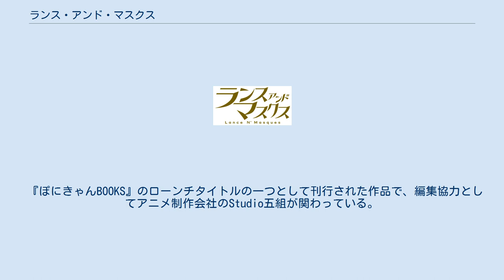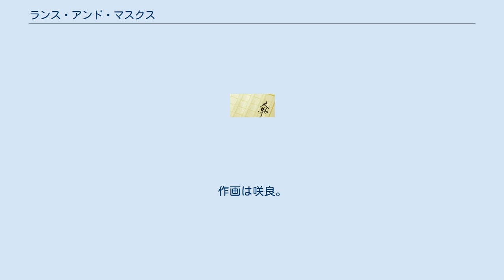ランス・アンド・マスクス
ドコモ・アニメストアのアニメ作品
『ランス・アンド・マスクス』（Lance N' Masques）は、子安秀明による日本のライトノベル作品。
イラストは茨乃が担当する。
『ぽにきゃんBOOKS』（ポニーキャニオン）から2013年12月に刊行開始。
全9巻。
略称は「ランマス」。
 『ぽにきゃんBOOKS』のローンチタイトルの一つとして刊行された作品で、編集協力としてアニメ制作会社のStudio五組が関わっている。
 2014年5月に同レーベル初のアニメ化が発表され、同年9月に一部スタッフが、翌2015年3月にメインキャストが発表。
同年10月より12月まで放送された。
 中世から続く伝統ある「現世騎士団」に所属していた騎士の末裔・花房葉太郎は「普通の暮らしがしたい」と生まれ育った本拠地の島を抜け、彷徨っていた。
そんなある日、財閥令嬢の幼女・鬼堂院真緒の危機を見るや葉太郎は今ひとつの姿である仮面の騎士「ナイトランサー」に変身し、彼女を救い忠誠を誓う。
憧れだった「自身を守るヒーロー」の出現に大喜びする真緒だが、この行動は葉太郎にしてみれば望まぬ「騎士道体質」のせいであり、しかも島からは教育係の朱藤依子、従騎士のアリス、愛馬の白姫も彼を追いかけて来ることに。
 かくして森羅（しんら）学園高等部に編入することになり、念願の「普通の高校生としての暮らし」を送るはずだった葉太郎だが学校ではその願いはなかなか叶わず、さらに葉太郎や真緒を狙う影が忍び寄るのであった。
 東アジア区館 アフリカ区館 『ランス・アンド・マスクス-インサイドプラス-』（Lance N' Masques -inside PLUS-）のタイトルで『ぽにマガ』（ポニーキャニオン）にて2014年6月から2015年9月まで配信された。
作画は咲良。
単行本はぽにきゃんBOOKSより2015年10月3日に発売された。
表紙キャラは真緒、アリス。
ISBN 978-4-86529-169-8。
 2015年10月より12月までTBS、サンテレビ、CBC、BS-TBS、TBSチャンネル1にて放送された。
 Twitterのアニメ公式アカウントにおいて2015年9月24日から2015年12月31日まで動画『真緒と毎日おしゃべり』が全100日目まで配信された。
Vine上で作られた3Dモデルの真緒が語り掛ける、というもの。
 『ランス・アンド・マスクス 〜RADIO騎士団〜』（ランス・アンド・マスクス ナイト・オブ・ザ・レイディオ）のタイトルで2015年9月24日から12月24日まで音泉にて配信されたWebラジオ番組。
毎週木曜に更新。
パーソナリティは山下大輝（花房葉太郎 役）と小澤亜李（鬼堂院真緒 役）が務めた。
 2015年10月1日から2016年3月1日まで『ランス・アンド・マスクス 〜ニコ生騎士団〜』（ランス・アンド・マスクス ナイト・オブ・ザ・ニコナマ）としてニコニコ生放送にて毎月1回配信されていた。
 ポニーキャニオン〈ぽにきゃんBOOKS〉刊